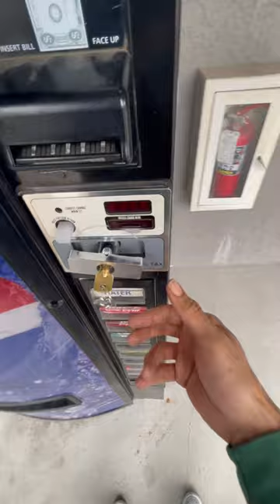Replacing E Clip on a T-Lock for Dixie Narco 501e